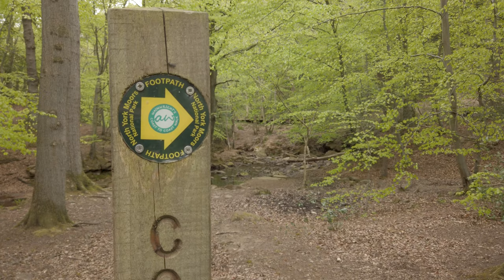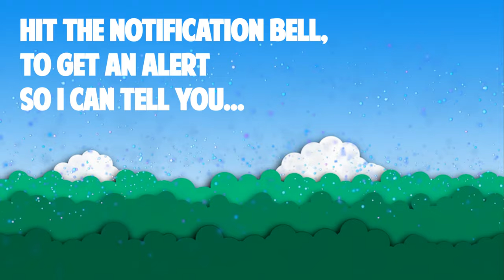Amazing British countryside - Falling Foss Falls - Part 1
I often just turn up somewhere and am instantly amazed at what I find. Falling Foss Falls is one such place. At 67 feet, the waterfall itself is not particularly big, but it is an amazing little spot hidden away from the tourists keen to keep on the main road to Whitby.
This was the start of my losing weight challenge and, from years of neglecting exercise, my knee was really weak and painful. The difference now is amazing.

Happy viewing

MUSIC COPYRIGHT▼
I write and perform all my own music.